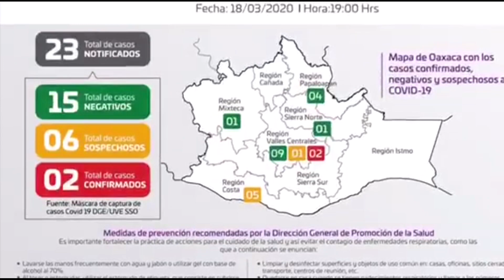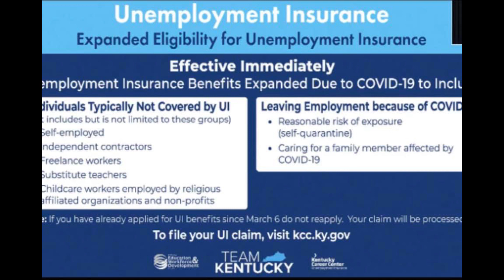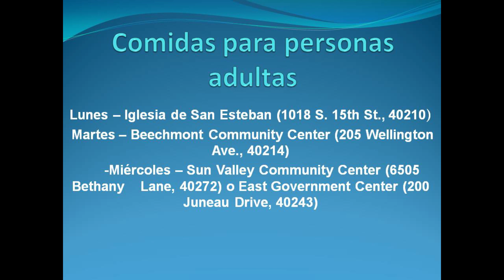la tendedera Vol6